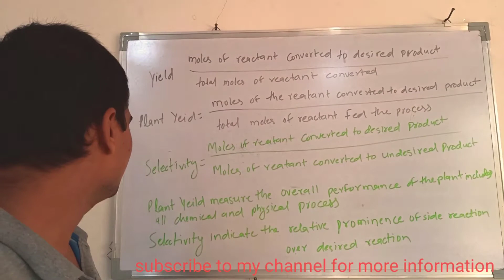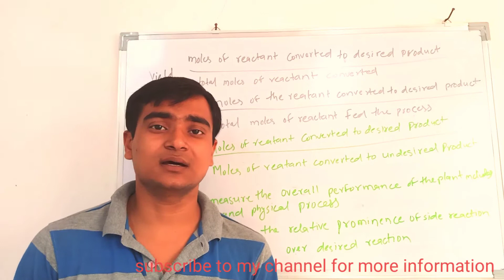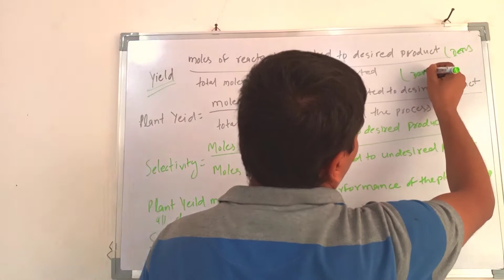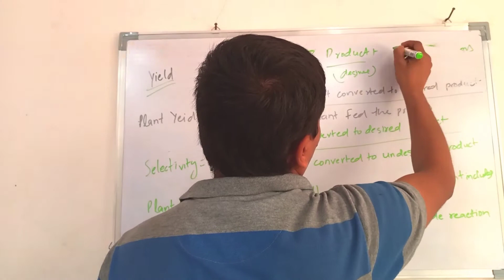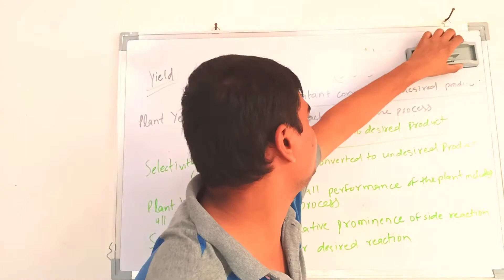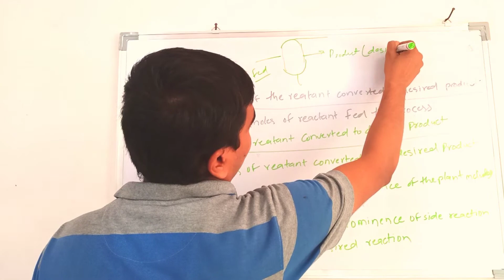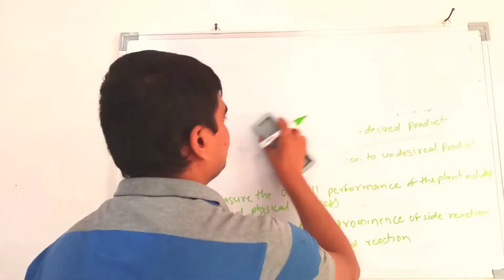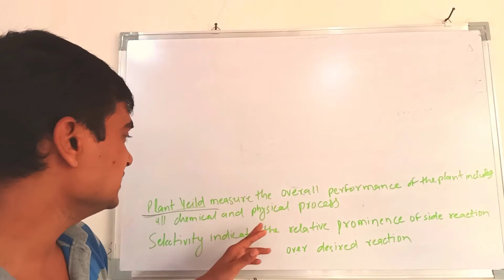What is Selectivity and Yield in Hindi for interview point of view